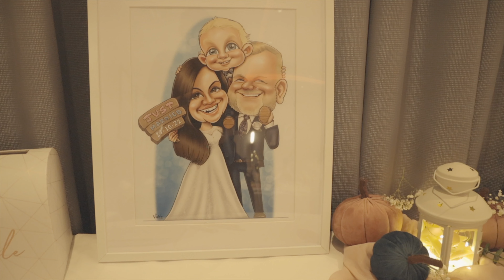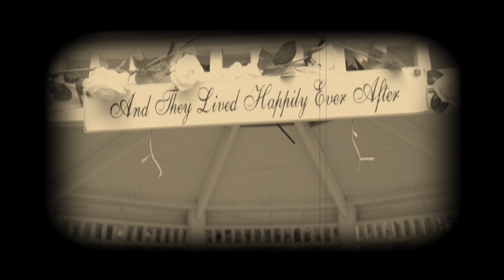Jasmine & Richard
Congratulations to you both and thank you for allowing me to capture your special day.

A New Day:
XOILL0HSYXDXKSCW
Still Young:
FCAZS50XFCV4GUDM
Chasing a Dream:
WDQS2EKPKPDEHOXR